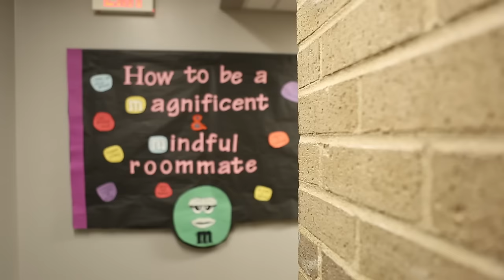Wildcat Welcome 2016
Northwestern University welcomes the class of 2020 with its annual Wildcat Welcome week of activities. Drone footage provided by Northwestern Information Technology. ____